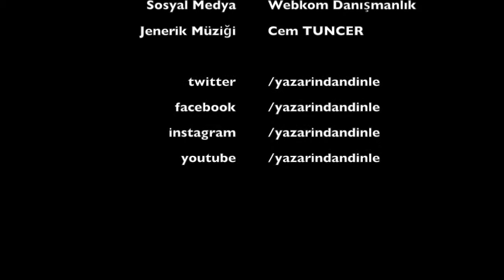Sunay Akın - Önce Çocuklar ve Kadınlar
Sunay Akın, Önce Çocuklar ve Kadınlar adlı kitabını Yazarından Dinle için anlattı.